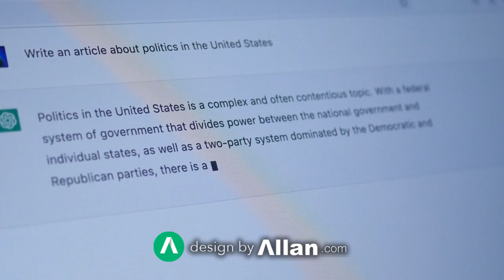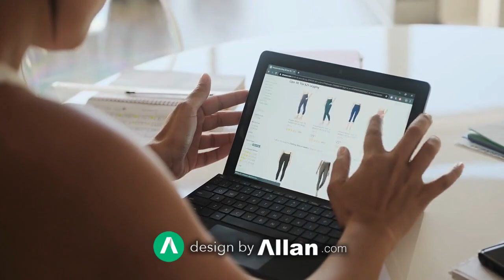How Will A Blog Benefit My Business's Website? 🔥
Blogging isn't just a trend—it's a dynamic tool that can propel your business forward in numerous ways! Dive deep with us into the benefits of integrating a blog into your business website.

💡 Why Blogging?
Blogging does wonders for your brand— from connecting with your target audience to enhancing your position in search results. Regular blog updates mean more opportunities for engagement, showcasing industry leadership, and ensuring repeat visits.

🧐 Wondering What to Blog About? Here are some ideas:

Industry Trends and News: Elevate your brand by discussing and analyzing vital industry shifts.
Product or Service Updates: Keep your audience in the loop with the latest from your business.
Customer Success Stories: Let real-life testimonials do the talking and inspire trust.
Tips and Advice: Position yourself as an industry resource.
Behind The Scenes: Let's get personal! Showcase the heartbeat of your business—its culture and people.
Leave the blogging to us. From topic curation to professional writing and selecting engaging visuals, our team ensures a smooth process that resonates with your brand. Focus on what you do best, and let us handle your content needs.

🔗 Get in touch with us at DesignbyAllan.com and take your online presence to unparalleled heights!